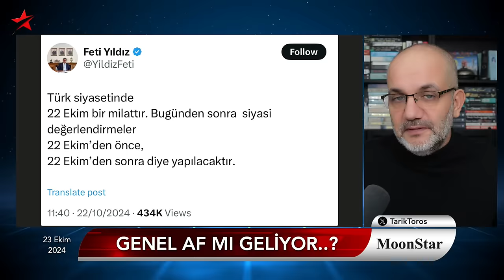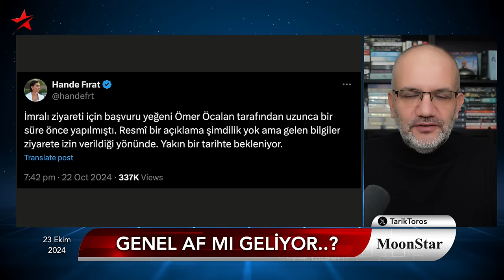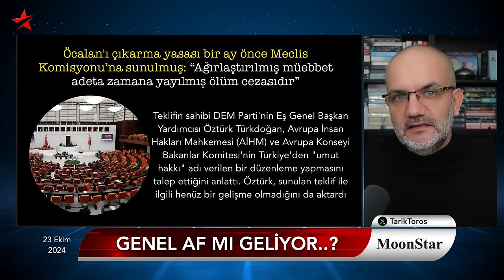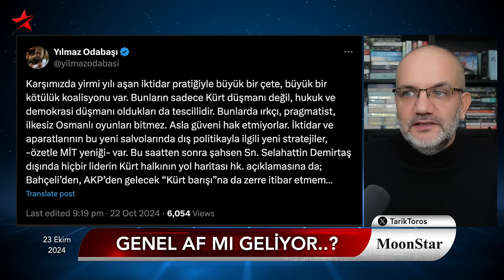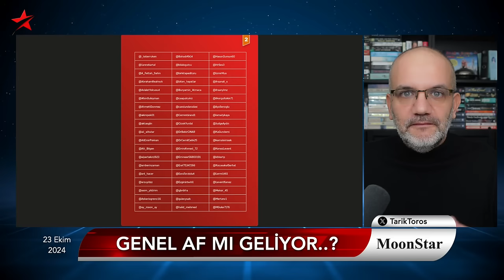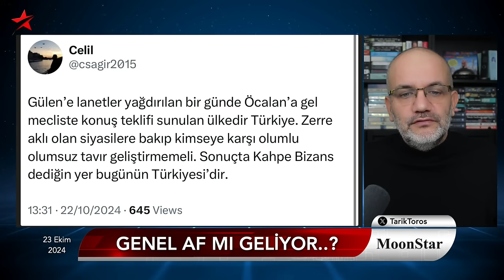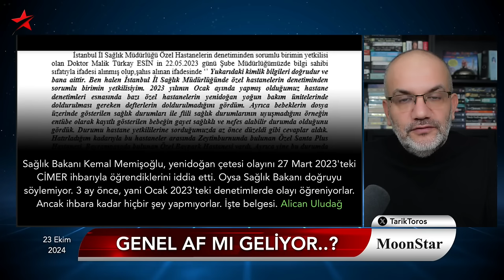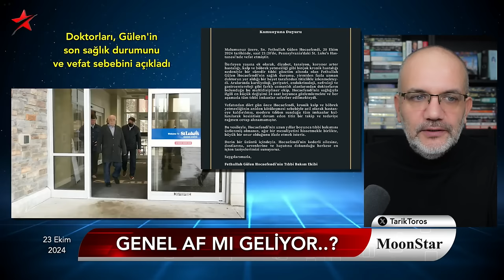"İdam ipi" Meclis'te.. Büyük karartma.. | Tarık Toros | Manşet | 23 Ekim 2024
23 Ekim 2024

• Öcalan'la açılacak yoldan genel af mı geliyor?
• 22 Ekim "yeni milat" ilan edildi; neyin miladı?
• "İdam ipi" Meclis'te..
• Örgüt, İmralı'yı dinler mi?
• Öcalan'ı çıkarma yasası 25 Eylül'de TBMM Gündemine girmiş!
• AİHM'in Türkiye'den talep ettiği "umut hakkı" ne demek?
• Gülen'in vefatı bahane edilerek sosyal ağlarda büyük karartma!
• Doktorları açıkladı: Vefat sebebi